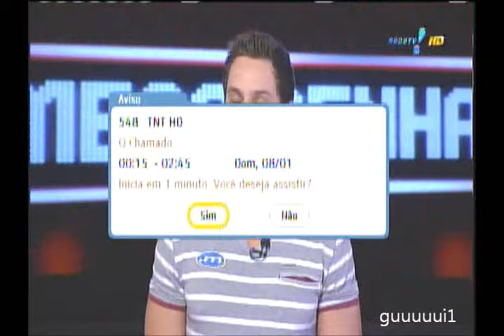Eliéser Mega Senha 07/01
Participação picotada do Eliéser no programa Mega Senha.No final houve um fail de lembrete de filme e mudou de canal então tive que cortar mais que o necessário kkk enfim,dá pro galho.